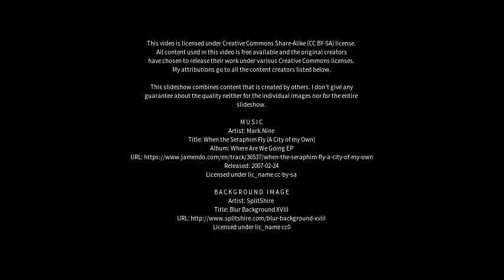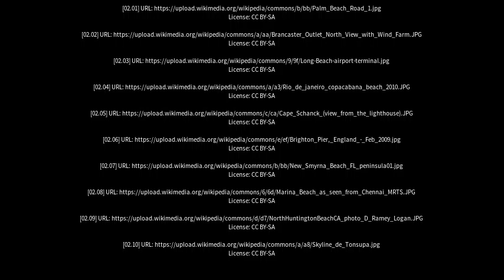Best places to visit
Best places to visit - Safety Beach (Australia) Best places to visit - Slideshows from all over the world - City trips, nature pictures, etc.